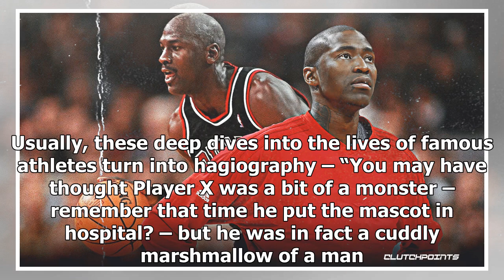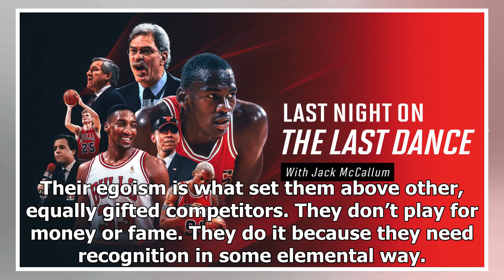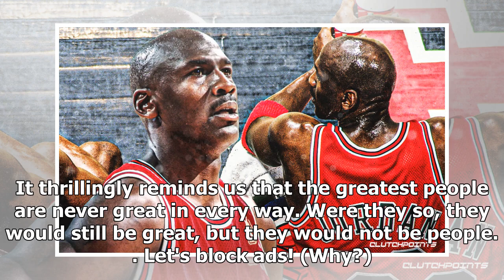Michael Jordan comes off flawed, bullish and fascinating in The Last Dance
Michael Jordan, seen here on April 16, 2003, is 57 now. That’s the point at which people in his position begin to consider their legacy. REUTERS FILE PHOTO/Reuters Ostensibly, the new 10-hour Netflix ...